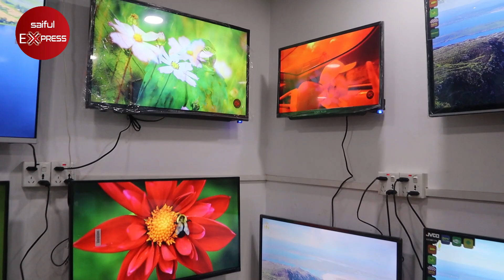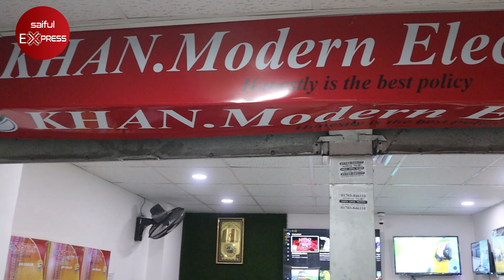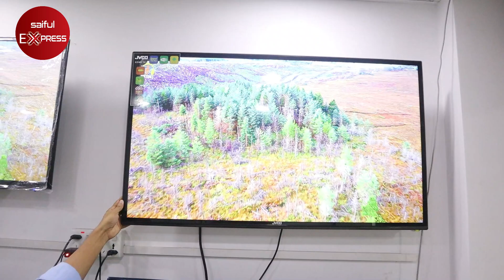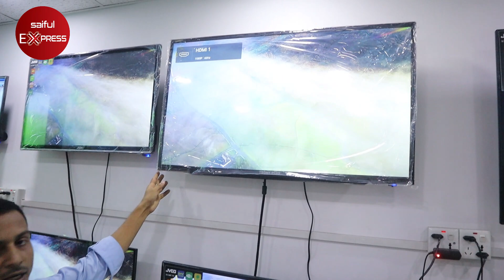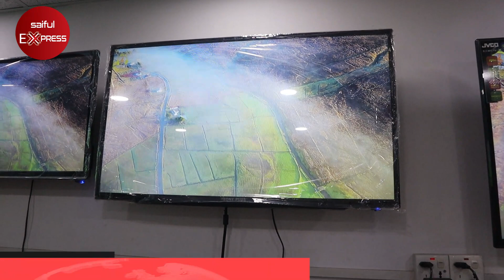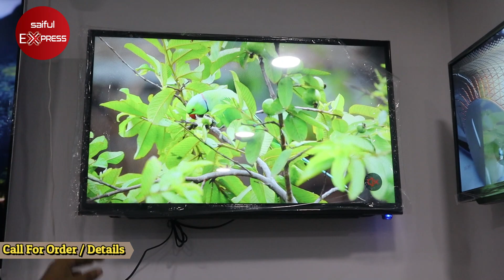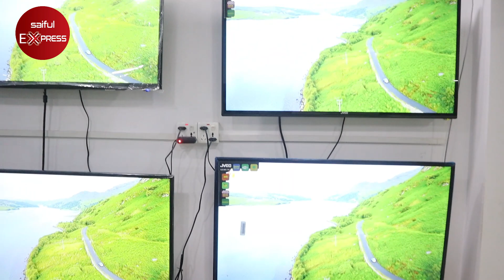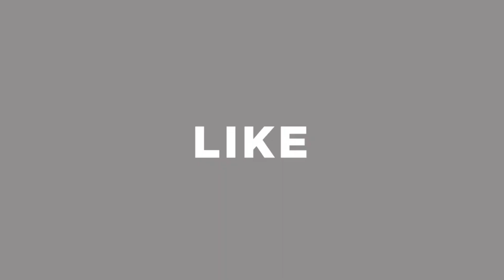মাত্র ১৪,৫০০ টাকায় স্মার্ট টিভি । আরো কমলো টিভির দাম । Smart TV Price in BD । JVCO TV Price In BD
Shop Name:Khan.Modern Electronics
Shop No#413, Level#04, Tropical Molla Tower ,Middle Badda ,Dhaka.

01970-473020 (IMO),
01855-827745